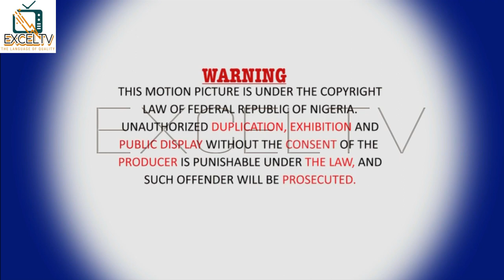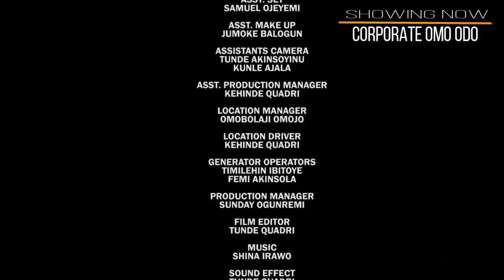CORPORATE OMO ODO || Starring Funsho Adeolu, Bimbo Oshin, Mide Martins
Corporate Omo Odo is an action Pack home movie educative for family from Bridget A Adebayo. This movie tells a story about a rich family who are barren and still the husband is always busy with business schedule and this prompt the wife to get a house maid but this house maid is one first class and this brought a great innovation to the family that later turn to trouble. Watch this movie to find out the final saga in this lovely film Corporate Omo Odo produced and marketed from the platform of Excel Films and Records International powered to ExcelTv.